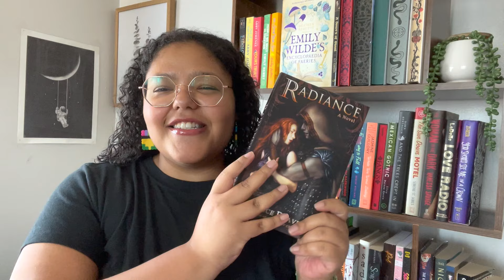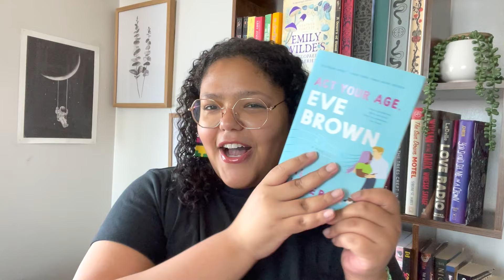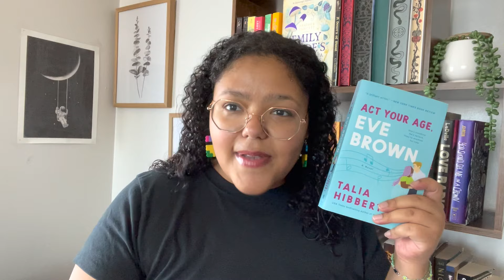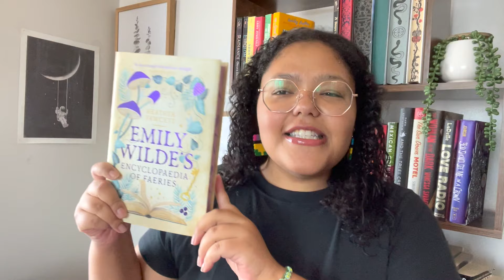15 books that define my reading tastes//My favorite books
I saw Jess from PeaceLoveBooksxo do this video and thought it was such a fun concept. While these 15 books may not all be my favorite books of all time, they are all books that I think define my reading tastes and what I enjoy in books.

TAGS IGNORE
Books
Reading
Book Review
Book Recommendations